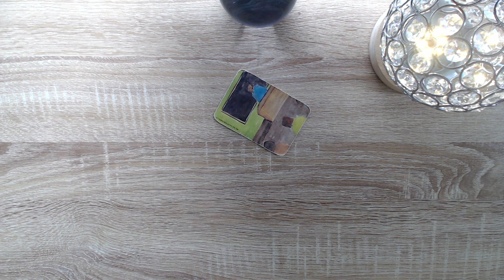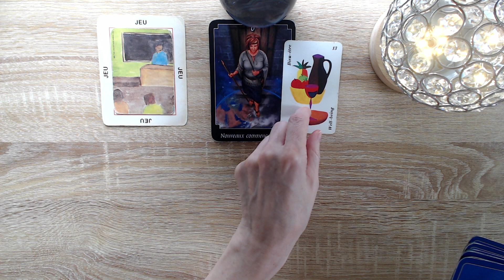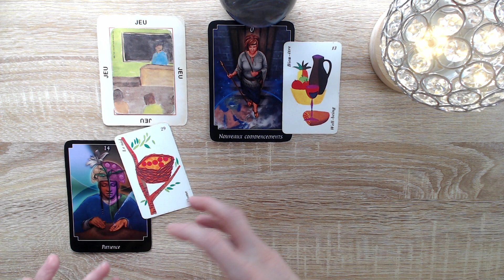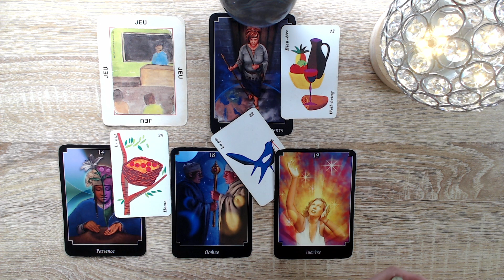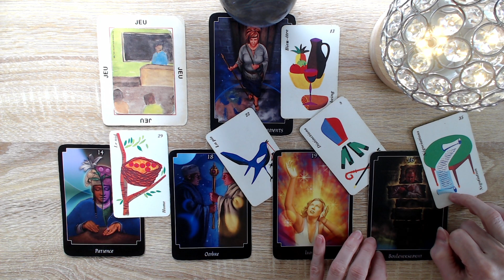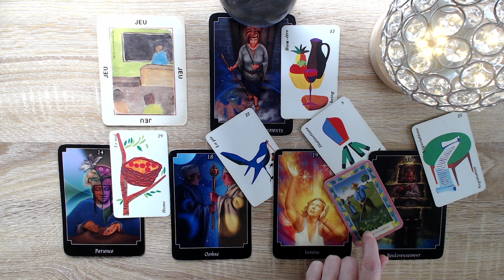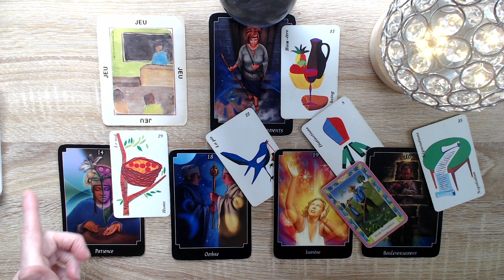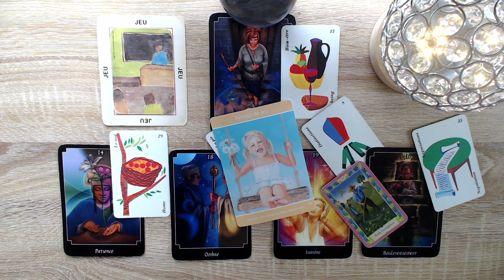VERSEAU ♒️ Je vois clair maintenant! J'ai le goût de penser à moi et me faire du bien.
Isabelle